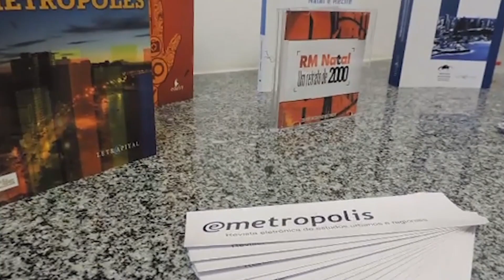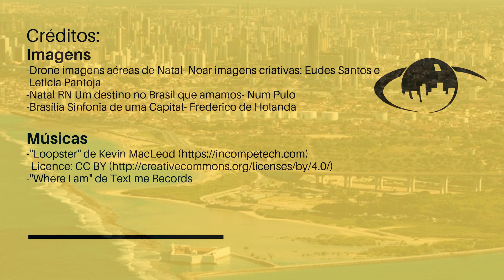Conheça o OM: Núcleo Natal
Conheça o Núcleo Natal do Observatório das Metrópoles, sediado na Universidade Federal do Rio Grande do Norte (UFRN) e coordenado por Maria do Livramento Clementino.